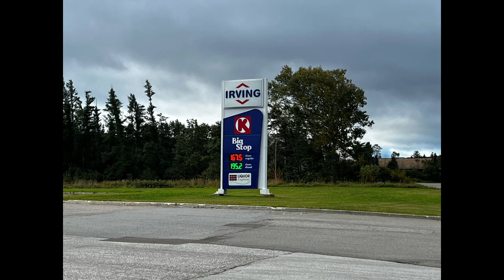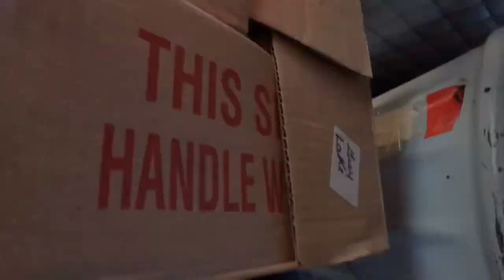2022 Newfoundland Moose Hunt with Efford’s Hunting Adventures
Newfoundland moose hunt in September 2022 with Efford’s Hunting Adventures. This is my first video edit so it’s a bit rough but hope some of the info I discuss helps anyone going on a hunt to the Rock. I’ll provide more videos on gear, the travel process and some tips for anyone going on a future hunt.

Efford’s was a great outfitter and the guides I had were remarkable!

Gear Used:
Kuiu Brand:
Guide DCS Jacket
Merino Wool Base layers 120
Kenia Jacket Mid Layer
Attack Pants
Katana Rain Jacket and Pants
Pro 3600 Pack

Gun:
Browning X Bolt Western Hunter in 300 WIN Mag
Horandy 180 Grain CX Outfitter Bullets
Zeiss Conquest 3 4-16x44 Scope
Zeiss Rings

MISC:
Garmin InReach
Bog Tac-3 with custom Bino mount
Bog Wide rifle base
Lacrosse Burly Boots